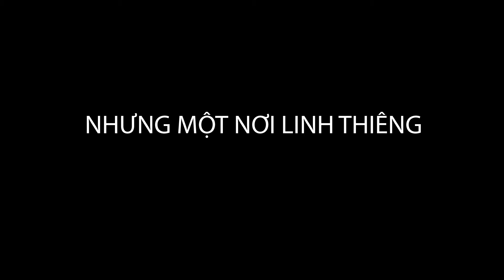41. Project Khóa Thiết kế Modeling 3D Game - RUNE